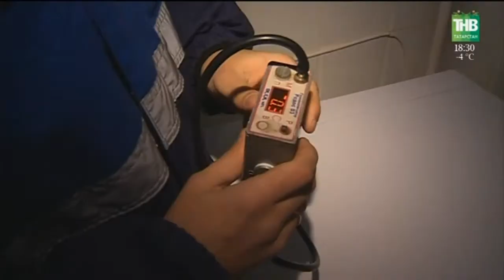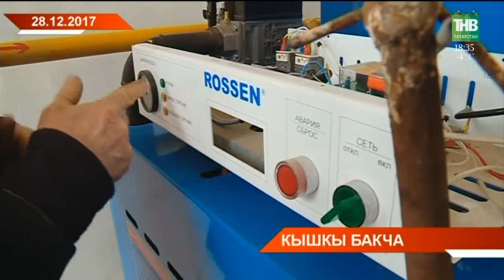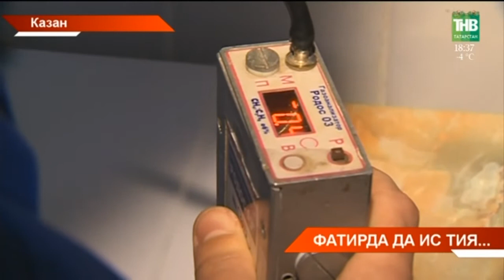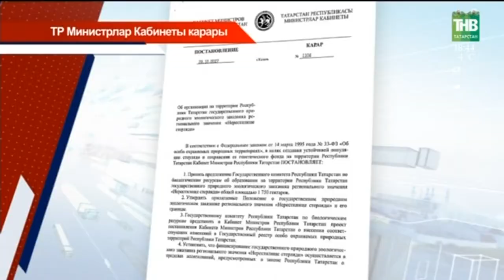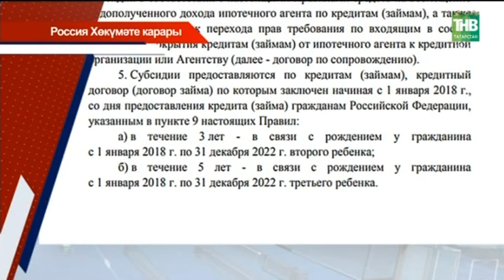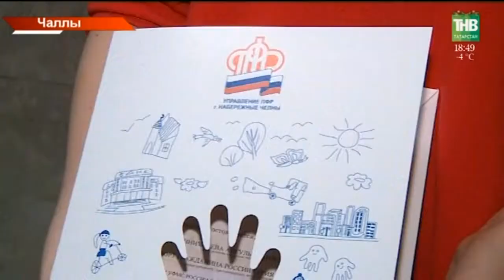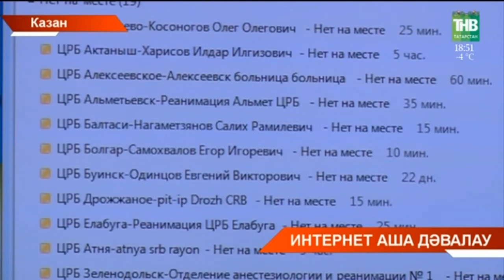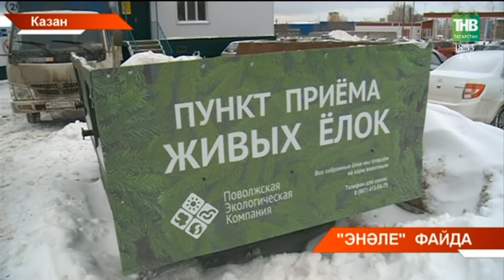Татарстан хәбәрләре 10/01/18 ТНВ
Координаты:
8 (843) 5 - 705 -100

Таяну ноктасы. В эфире: пн, вт, ср, чт - 19:00

Вечерняя игра. В эфире: пн, вт, ср, чт - 22:10

7 дней. В эфире: вс - 19:30, 21:30